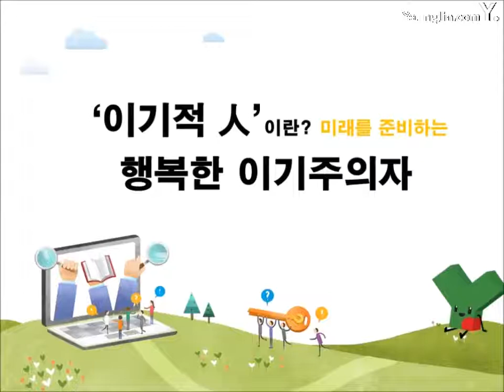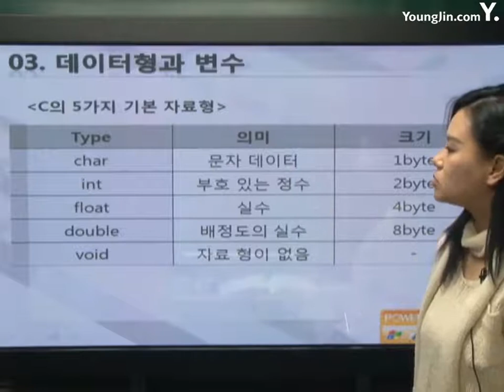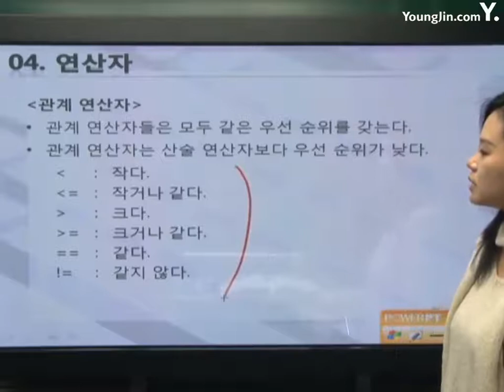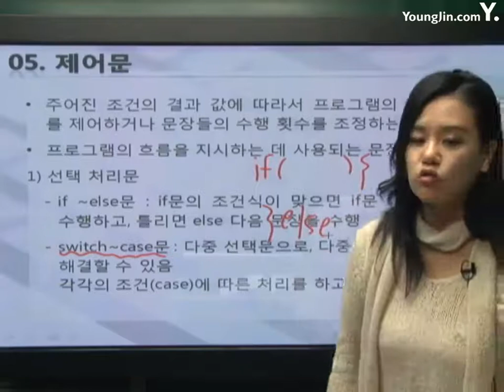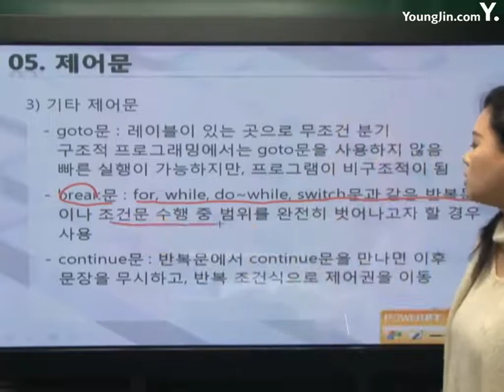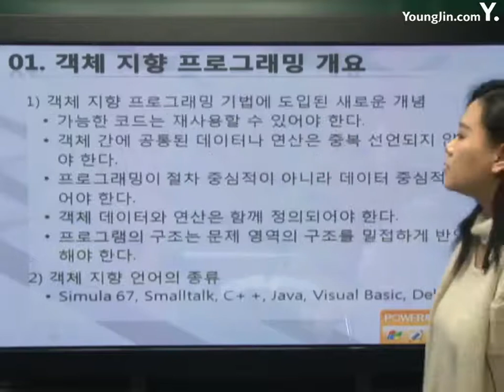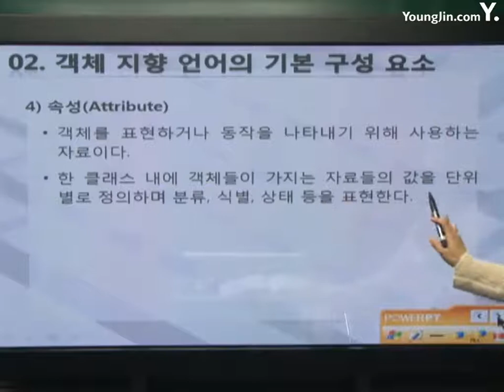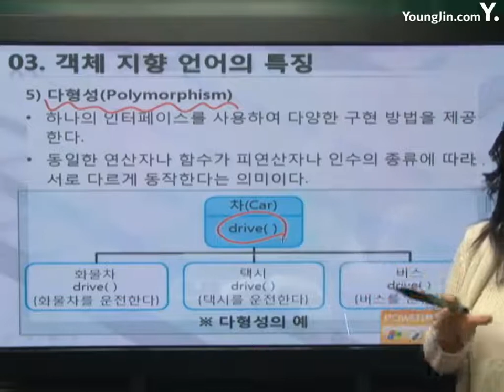[사무자동화산업기사 필기] 자료형과 C언어 2